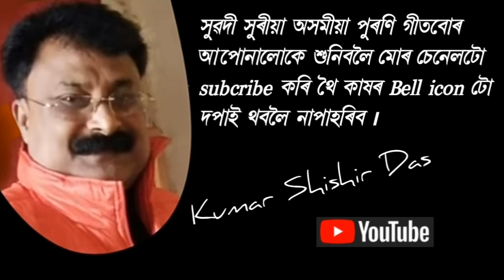আঘোণে আনিলে হাঁহি ৷৷ aaghone anile hahi ৷৷ singer- Dipen Baruah & Kuntala Deka ৷৷ film- Adaalat '76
আঘোণে আনিলে হাঁহি আনিলে
কন্ঠ = দ্বীপেন বৰুৱা আৰু কুন্তলা ডেকা
কথা = নুৰুল হক
সুৰ / সংগীত পৰিচালক = জিতু-তপন
বোলছবি = আদালত (১৯৭৬)

Assamese film = Adaalat (1976)
Director = Dilip Deka

                                     Thanks

YOUR QUERIES 👇
assamese music